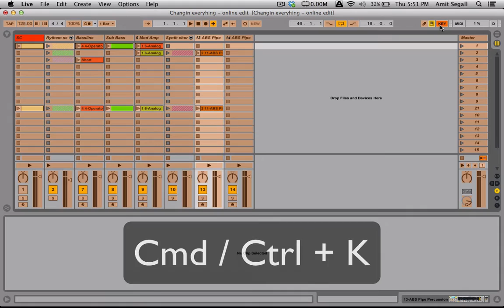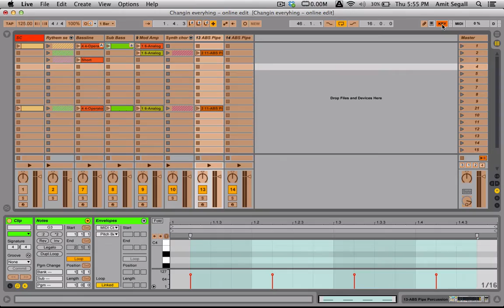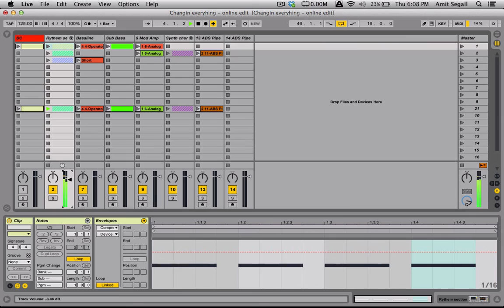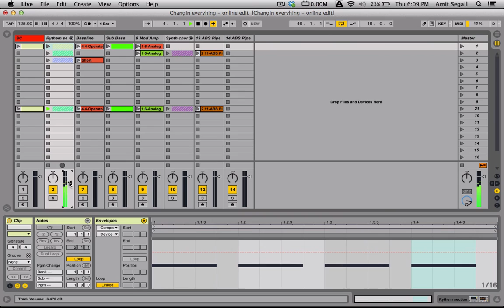מיפוי מקלדת מחשב ומידי